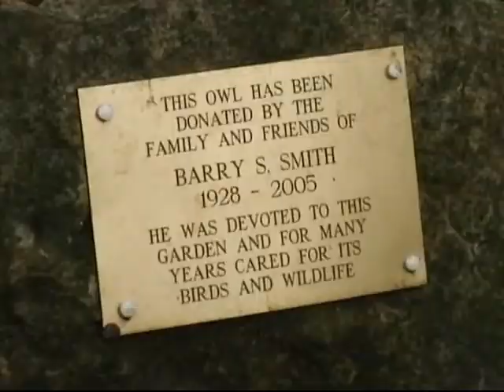Easter egg hunt Painswick